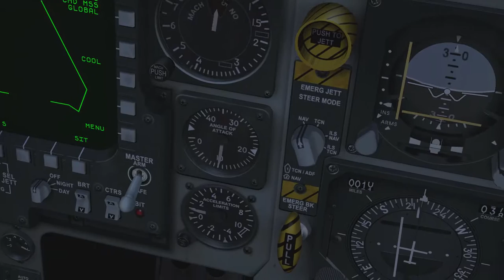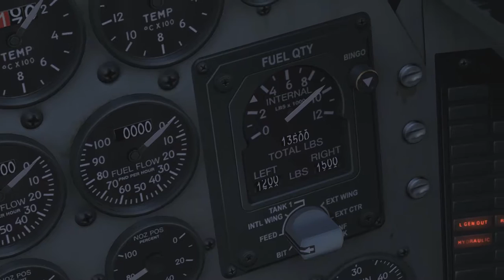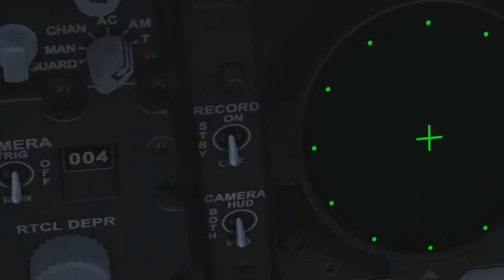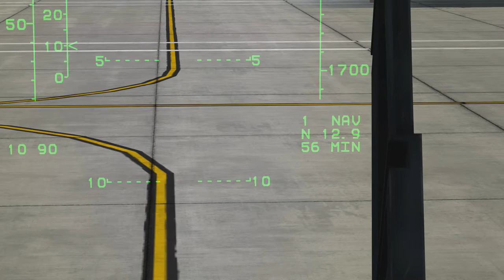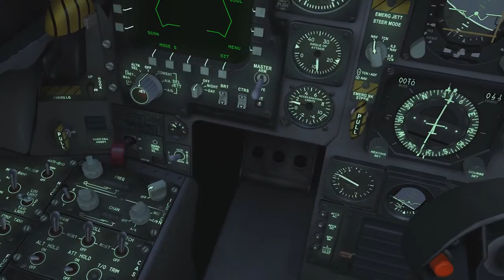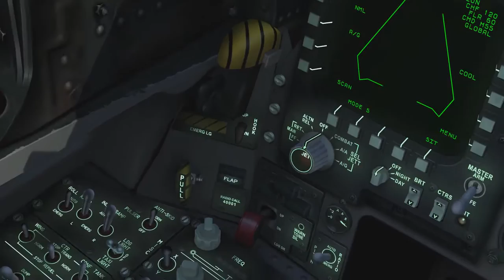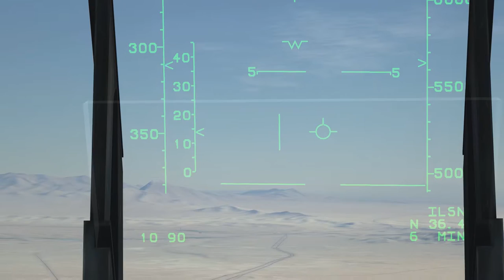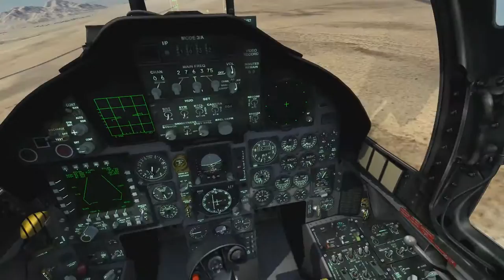DCS: World 2.0 - F-15C alapok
Kezdőknek és újrakezdőknek